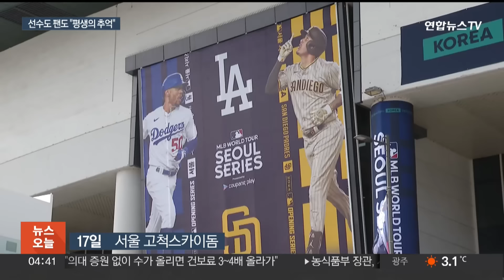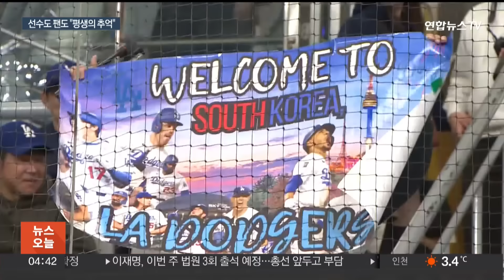"역시 다르다"…서울시리즈 첫 경기에 팬도 선수도 '엄지 척' / 연합뉴스TV (YonhapnewsTV)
"역시 다르다"…서울시리즈 첫 경기에 팬도 선수도 '엄지 척'

[앵커]

우리나라에서 처음으로 열리는 메이저리그 개막전 축제가 시작됐습니다.

LA 다저스와 샌디에이고 선수들이 국내 프로야구 선수들과 첫 연습경기를 치렀는데, 팬들은 물론 선수들에게도 잊지 못할 추억이 됐습니다.

박수주 기자가 다녀왔습니다.

[기자]

올 시즌 메이저리그 개막전이 열리는 서울 고척스카이돔.

곳곳에 화려한 현수막이 걸렸고, 어딜 가나 줄이 길게 늘어섰습니다.

'서울 시리즈'가 LA다저스와 키움, 샌디에이고와 한국 대표팀의 연습경기로 본격적인 축제의 막을 올렸습니다.

메이저리그와 국내 프로야구팀이 펼치는 이색적인 첫 경기에 팬들도 기대와 흥분을 감추지 못했습니다.

[배경수·배강솔/부산시 금정구] "부산에서 새벽에 KTX 타고 출발해서 지금 도착했거든요. 누구 보러 왔어? (오타니 선수요!)"

[최송연/경기도 고양시] "일단 들어오자마자 경기장이 쫙 펼쳐지는데, 너무 기분 좋고 아주 그냥 오늘 티켓값 본전을 뽑고 가겠습니다. 서울 시리즈 파이팅!"

빅리그 선수들을 코앞에서 보는 건, 메이저리그 구장에서도 하기 힘든 경험.

팬들은 바다도 건너왔습니다.

[와카이 켄타로/일본 나고야시] "일본에서 왔어요. 오타니 선수랑 야마모토 선수 보러 왔습니다. (기분) 완전 최고!"

한국에서의 첫 경기는 빅리그 팀에도 색다른 경험이었습니다.

[데이브 로버츠/LA다저스 감독] "경기장 환경과 분위기 모두 좋았습니다. 에너지가 넘쳤고요. 메이저리그에는 없는 경기 중 치어리딩은 모두를 신나게 하더군요."

국내 선수들에게는 더할 나위 없이 좋은 동기부여가 됐습니다.

[원태인/국가대표팀 투수(삼성)] "그런 선수들이 저희랑 3타석 4타석 풀타임 뛰어줌으로써 승부에 있어서도 당연히 많은 경험이 됐지만 그런 마인드도 '역시 스타 타자는 다르구나'라는 걸 오늘 경기로써 느꼈던 것 같아요."

특히 메이저리그 출신 키움 선발 후라도는 '슈퍼 스타' 오타니를 두 타석 연속 삼진으로 잡아냈습니다.

[후라도/키움 투수] "패스트볼을 위쪽으로 던졌는데 오타니가 배트를 휘둘렀습니다. 저한테는 고마운 일이죠. 오타니는 매년 발전하는 것 같습니다. 정말 놀랍습니다."

승부를 떠나 축제의 장이 된 연습경기는 하루 더 이어집니다.

[영상취재기자 : 장동우 장지훈]